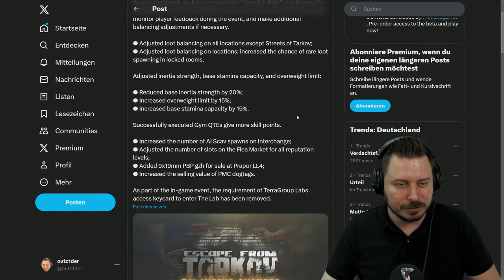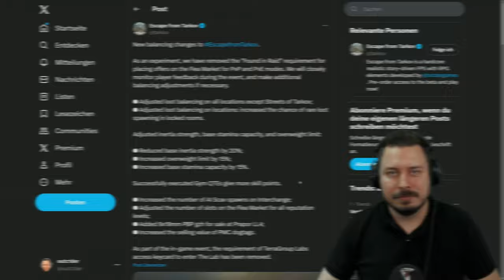Kein Found In Raid mehr?! - Escape from Tarkov Balancing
Neue Balancing Änderungen bei EFT, ein kein Found in Raid auf dem Flea Market Event und Inertia wurde verringert! - Escape from Tarkov Deutsch